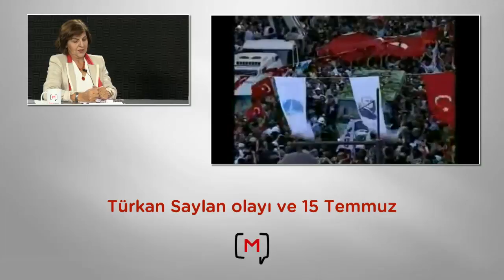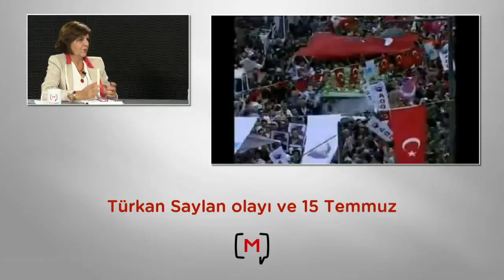Özel Yayın: Türkan Saylan Olayı ve 15 Temmuz